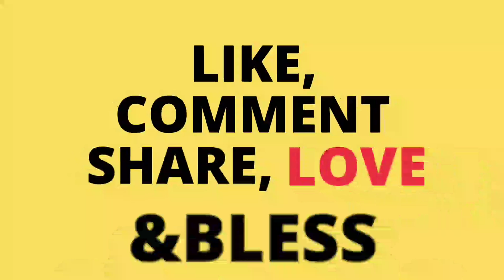ଓଲ କୋବୀର ଉପକାରୀତା,ODIA,ODIA HEALTH TIPS ON KOLHRABI, ODIA HEALTH BENEFITS ON KOHLRABI,VARKHA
ଓଲ କୋବୀର ଉପକାରୀତା,ODIA,ODIA HEALTH TIPS ON KOLHRABI, ODIA HEALTH BENEFITS ON KOHLRABI,VARKHA MOHAPATRA